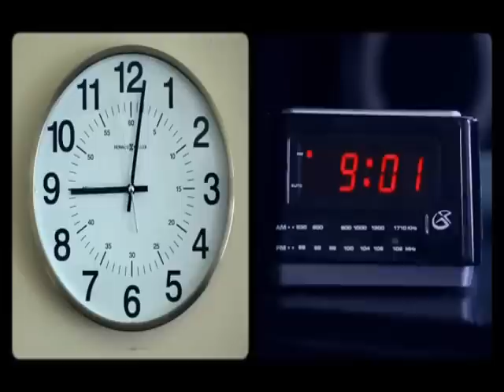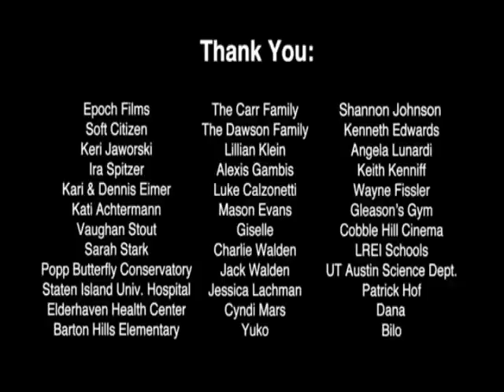Symmetry-А Beautiful Short Film by Everynone (2010)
Dir: Everynone, US (2010)